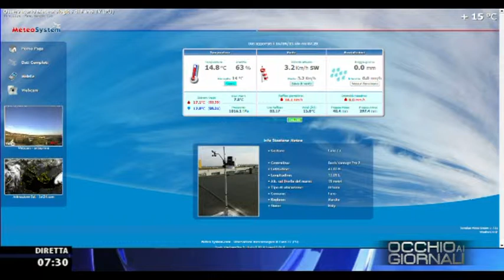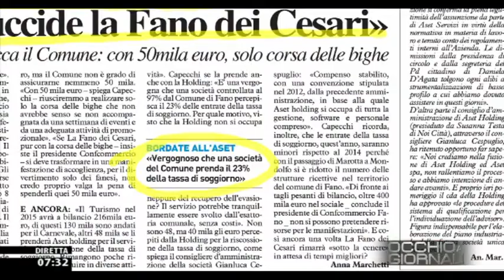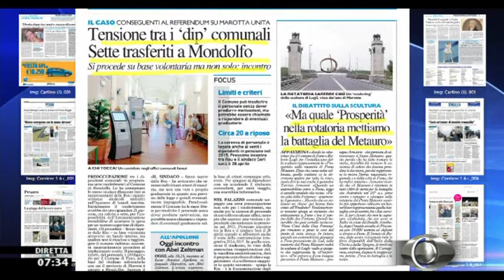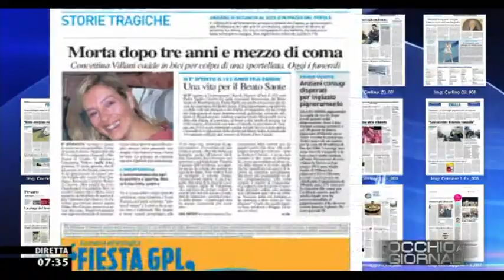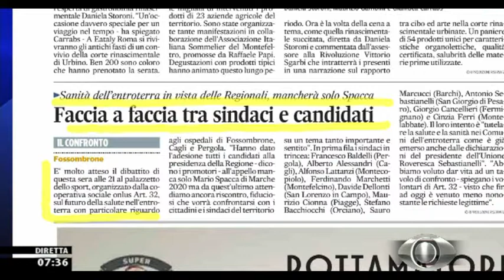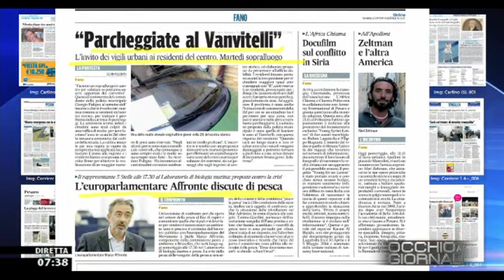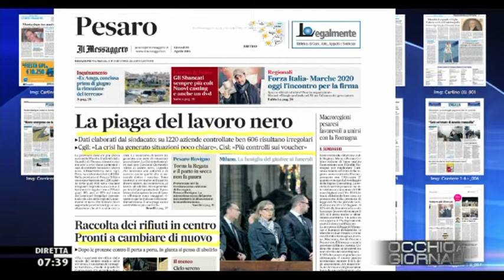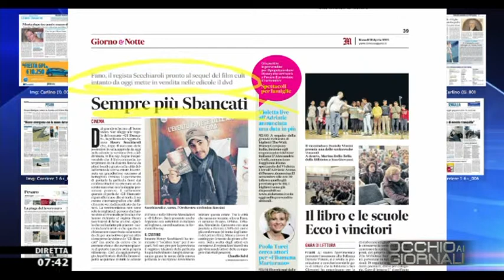Occhio ai GIORNALI 16/4/2015